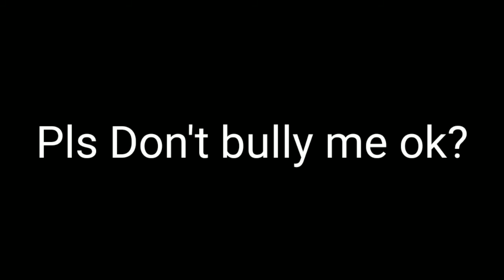BEDWARS.EXE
I Know I Noob

Texture Pack: Bluevolt 16x

Sorry I Not Upload 2 Days Because I Edited This Video

Next Video: Private :v!
~Bye~